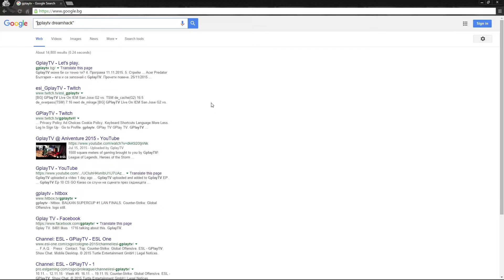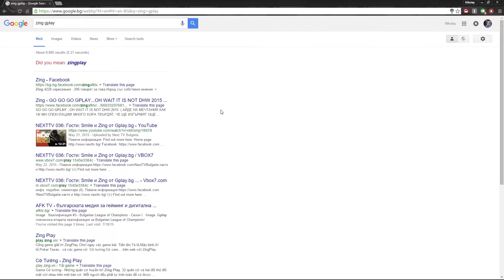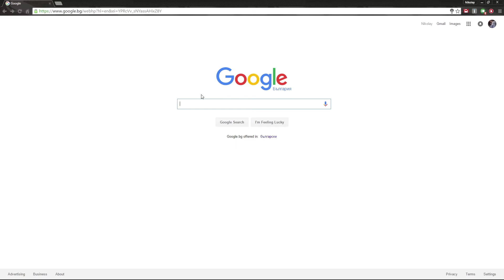[GplayTV] Ep. 11 How to internet или как да боравим с Google от stakimaN